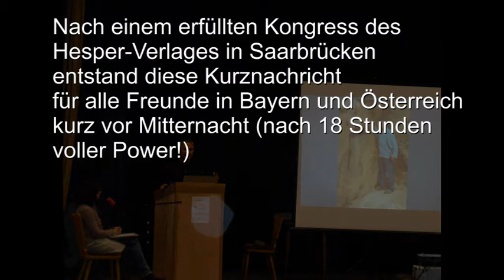Michael Tellinger, Message to Bavaria and Austria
Michael Tellinger nach dem Saarbrücken Grenzwissen Kongress des Hesper Verlages, 1.3.2014 ca. 23.45 Uhr nach einem sehr langen und erfüllten Tag. Er grüßt alle Bayern und Österreicher, da er sich Ende März bis April auf Tournee dort begibt und noch nie dort war!